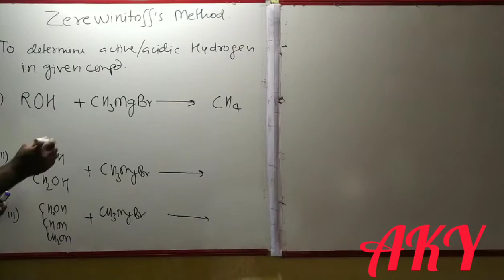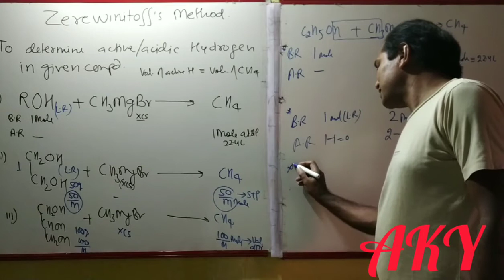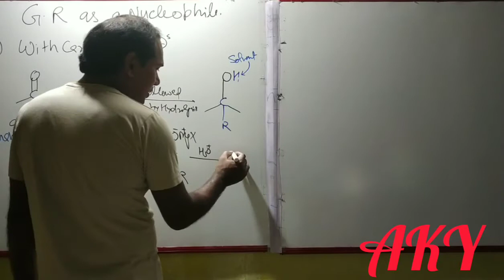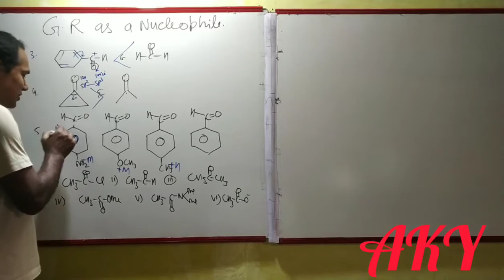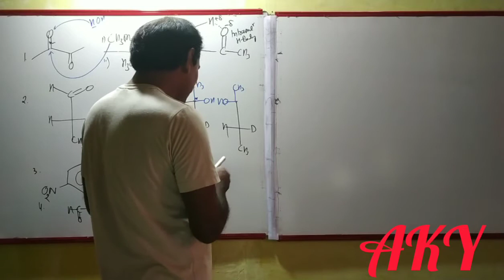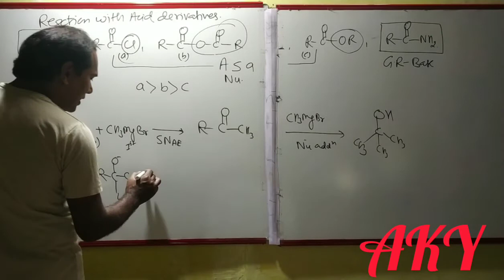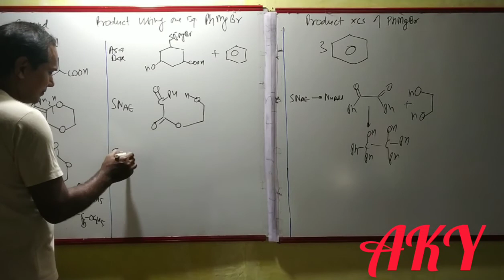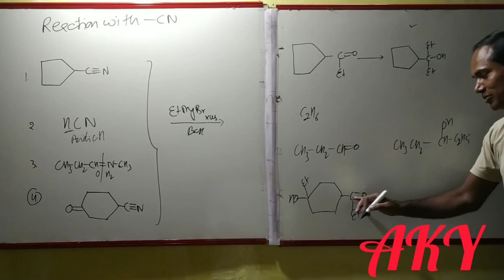Grignard Reagent, Zerewinitoff Method, GR as nucleophile treated with aldehydes , Ketones & Cyanide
Grignard Reagent-2